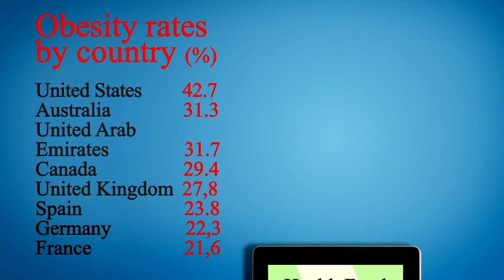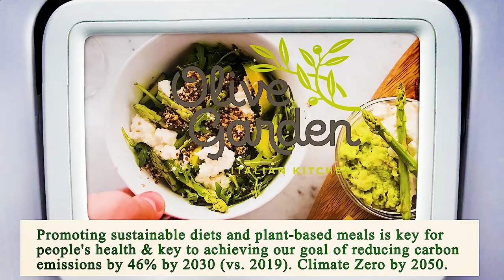Close to Me Restaurant - Close to Me Restaurants - San Diego 92114, San Diego County, CA, US